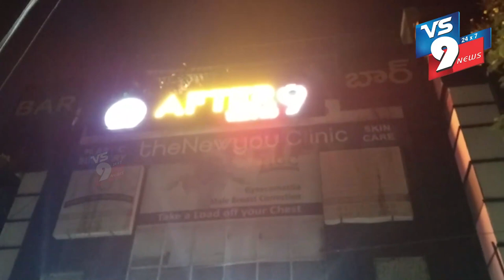బంజారాహిల్స్ ఆఫ్టర్ 9 పబ్ లో వెస్ట్ జోన్ టాస్క్ ఫోర్స్ పోలీసుల రైడ్స్ నిర్వహించారు